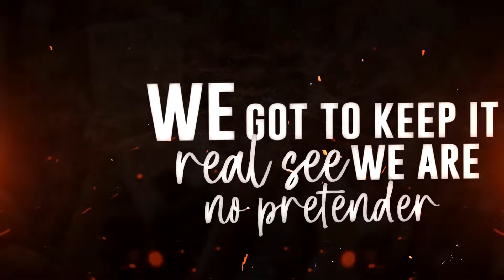Paul Fox feat. FireVerse - Born Fighter [Official Lyric Video 2024]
UK singer-songwriter and producer Paul Fox announces his new single, Born Fighter. He’s teamed up again with rising Jamaican singer FireVerse for an uplifting song for all born fighters across the world who want things to get better for everyone. Paul and FireVerse’s new song is a chill anthem that will drop into a contemporary dancehall or reggae playlist while sounding fresh and modern to listeners of different genres. "I have now done three tracks in combination with FireVerse and the reason is that our voices blend really well together and his vocals and lyrics are very much in line with the type of music that I want to be creating."